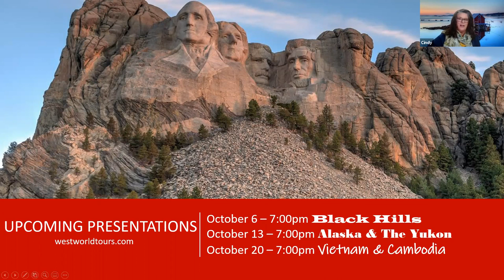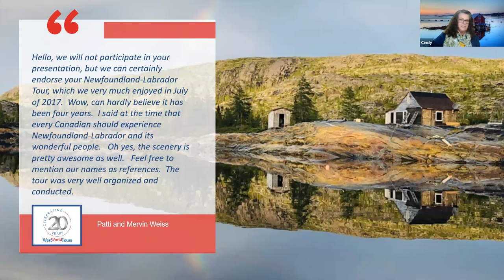Newfoundland & Labrador Presentation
Cindy and Kari share with you the beauty of Newfoundland and Labrador! Located on Canada’s east coast, it is a definite must-see! Visit National and Provincial sites and parks. Explore the only authentic Norse settlement in North America, L’Anse aux Meadows National Historic site, and attend a Viking Dinner and Show. The Prime Berth Historic Fishing Village and the Cape Bonavista Lighthouse Provincial Historic Site are also featured on the tour. See the whales and puffins at the Witless Bay Ecological Reserve. Go hiking, walking, and birdwatching, plus view some of the massive icebergs in the area. Visitors are “Screeched-In” to become honorary Newfoundlanders.